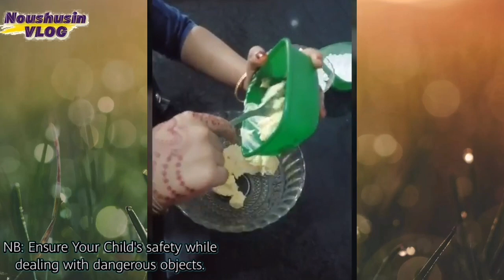Uppum Mulakum | Cooking Challenge For Kids | Roll No.22| Nina Fathima.VP | Butter Cookies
ഉപ്പും മുളകും | Cooking Challenge for Kids